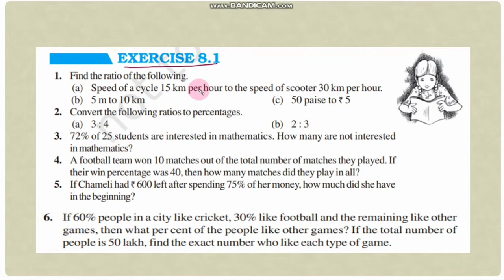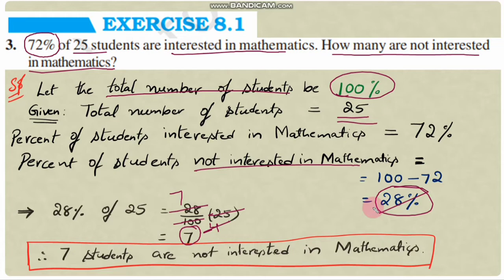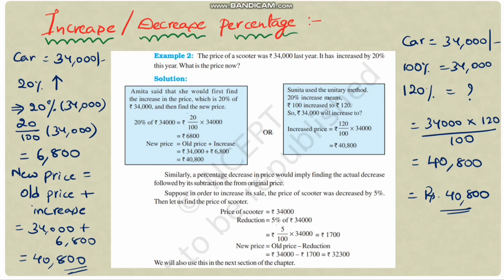Ex 8.1(Q.no 3-6), Comparing Quantities, Chapter 8,Class8, NCERT, AP SCERT new syllabus.